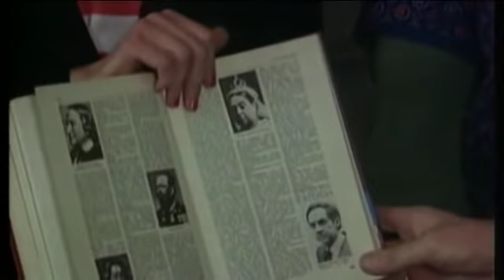Erinnerungen an den Schauspieler Eddi Arent 2013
Eddi Arent, bürgerlich Gebhardt Georg Arendt (* 5. Mai 1925 in Danzig-Langfuhr, Freie Stadt Danzig; † 28. Mai 2013 in München), war ein deutscher Schauspieler und Komiker.

Der große Durchbruch gelang Arent Anfang der sechziger Jahre: Der Schauspieler, der bereits 1958 in einer ersten kleinen Rollen im Drama "Der Arzt von Stalingrad" zu sehen war, wirkte in rund 20 Edgar-Wallace-Filmen mit, darunter Klassiker des gehobenen Trashs wie "Der Zinker" (1963) oder "Der Hexer" (1964). Auch in einer Reihe von Karl-May-Filmen gab er den Spaßvogel, etwa in "Der Schatz im Silbersee" (1962) und "Winnetou und Shatterhand im Tal der Toten" (1968).

Seit Ende der siebziger Jahre arbeitete Arent vor allem für das Fernsehen, etwa in den Sketch-Serien "Es ist angerichtet" oder "Harald & Eddi" - gemeinsam mit Harald Juhnke.

Sketch 'Der Lexikon-Vertreter' mit Harald Juhnke, Dagmar Biener & Karen Friesicke 1987.